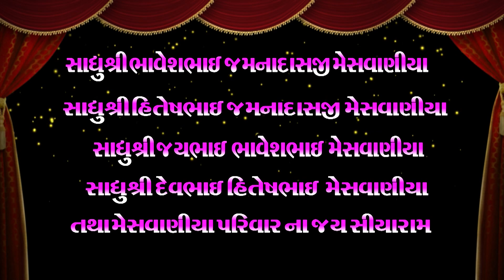Aad Pir Tu Maka Madina | Dhan Bavaji Re Dhan Bavaji - Ramdas Gondaliya | Tikar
Presenting : Aad Pir Tu Maka Madina | Dhan Bavaji Re Dhan Bavaji - Ramdas Gondaliya | Tikar

Singer - Ramdas Gondaliya

HIT LIKE→SHARE→COMMENT ←

આવાજ વિડિઓ જોવા માટે અમારી ચેનલ

Madhuvan Studio Junagadh ( MS Official )